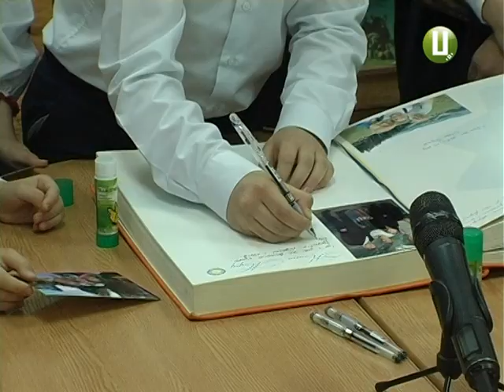Перша леді привезла на Хмельниччину «Книгу Миру»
Заодно Перша леді  привезла на Хмельниччину «Книгу Миру». Учні  Старокостянтинівської  гімназії імені Героя України Сергія Бондарчука створили у ній розділ про нашу область. Хмельниччина стала тринадцятим регіоном України, у якому діти учасників АТО залишили свої сімейні фотографії та побажання мирного неба над рідною землею.